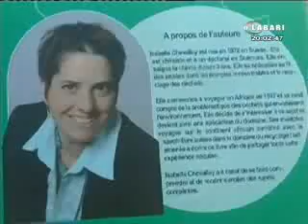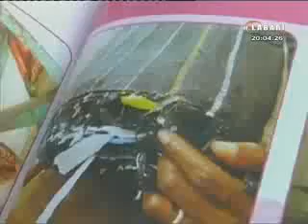JT LABARI 14 JANVIER 2019